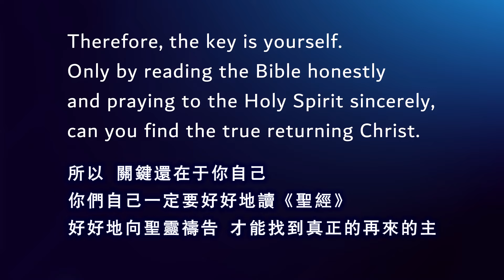28 You said that the Christ has already returned. Where is He?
Q&A 28 You said that the Christ has already returned. Where is He?

Question: Pastor, you said that the Christ has already returned. Where is He?
Answer: The Christ said, “My sheep listen to my voice.” (John 10:27)
You should seek by yourself.
If you are one of His sheep, you will naturally find Him.
If you are not His sheep, you will never find Him.
What you find might be a false christ.
Therefore, the key is yourself.
Only by reading the Bible honestly and praying to the Holy Spirit sincerely, can you find the true returning Christ.

"And now these three remain: faith, hope and love. But the greatest of these is love." Kristen, a pastor from the East, has a profound study of both Eastern and Western religions and cultures. In his career, he paid special attention to textual research, clarifying historical facts, exploring the meaning of the Bible, and collecting all kinds of information, regardless of the school. To continue the spirit of Jesus, not to compromise with the world, to lead Christians to return to the truth and benefit the society.